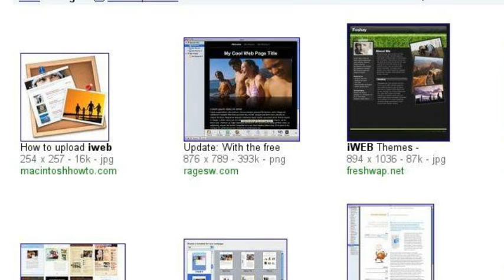iLife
This is my iLife :)